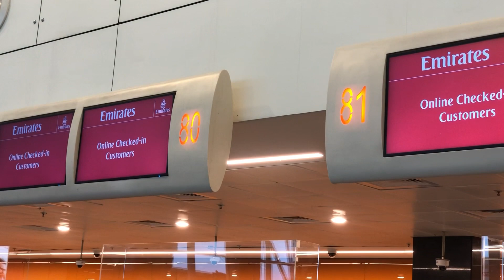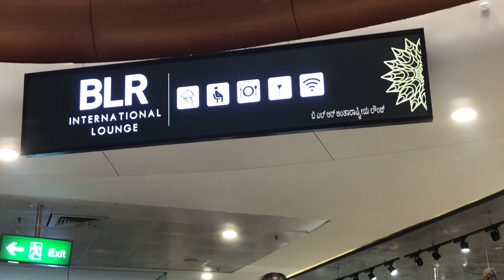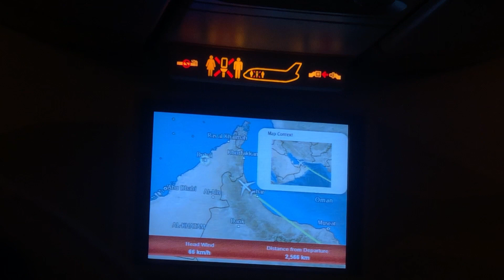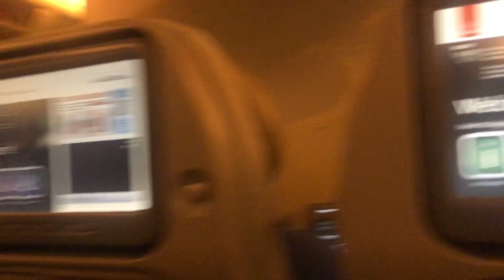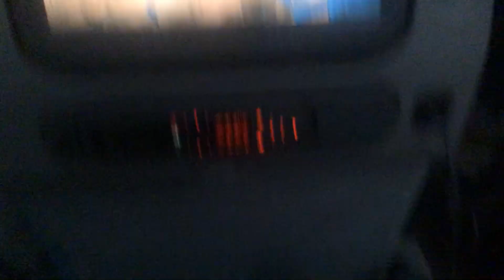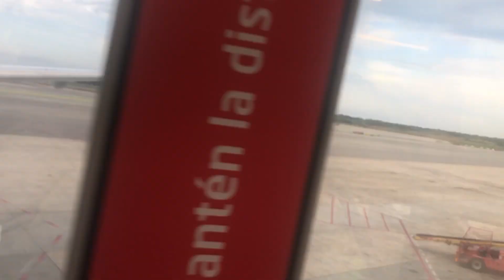India to Spain | Bangalore to Barcelona Travel journey | Dubai airport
This video is about My khatteMeetheTajurbe of Spain 😍

Music credit

Musician: @iksonmusic